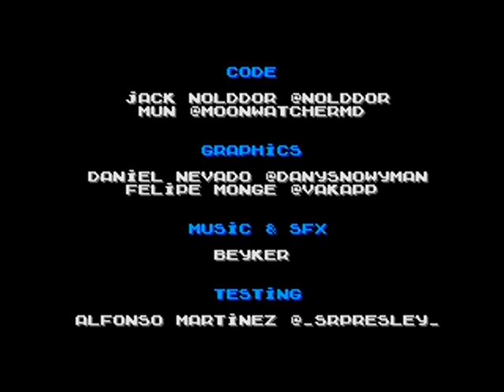ZOOMING SECRETARY : GOING PANIC ! ( SEGA MEGADRIVE / GENESIS )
Credits :
Publisher : Playonretro
Developer : The Afromonkeys
Code : Jack Nolddor @nolddor, Mun @Moonwatchermd
Graphics : Daniel Nevado @DanySnowyman, Felipe Monge @vakapp
Music & Sfx : Beyker @beykersoft
Genre : Action
Year : 2017